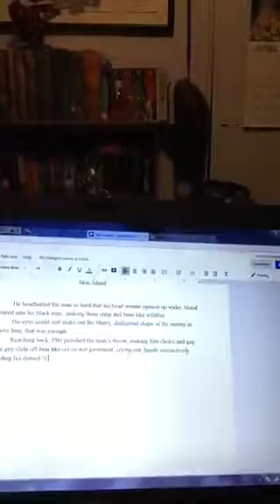Updates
I've been busy and here's why. My book, Something Darker is getting professionally edited. I'm busy working on my next novel, Skin Island. As always, school and work take up a lot of my time.